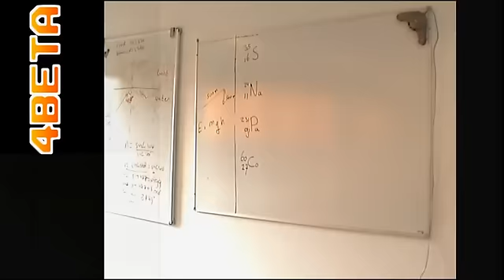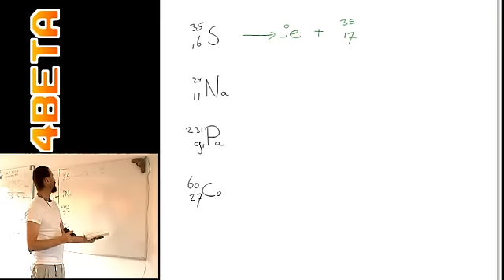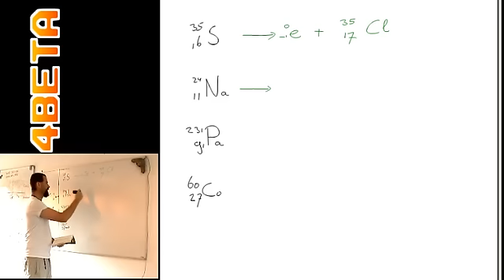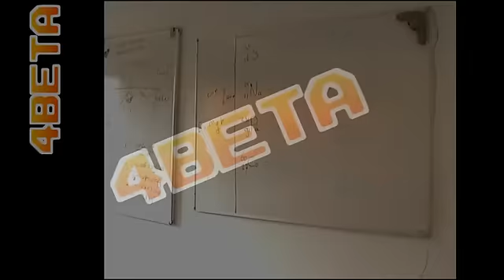voorbeelden vervalreacties opstellen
Deze video is onderdeel van examentrainingen en bijlessen bij 4beta.nl